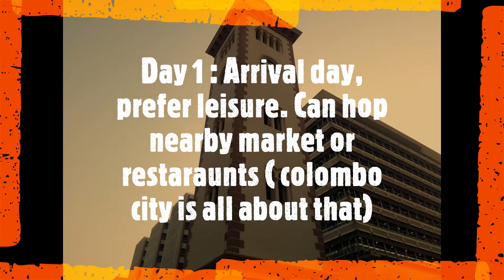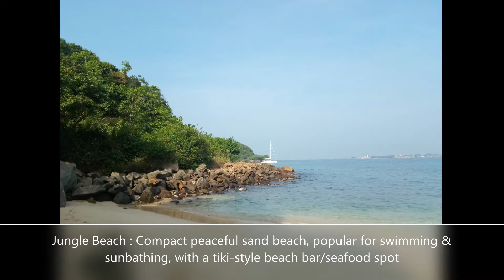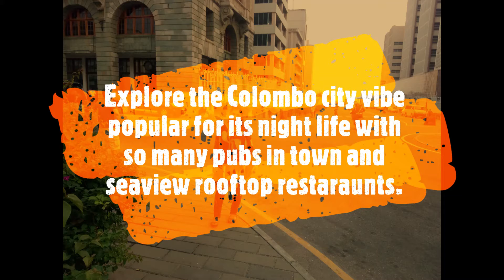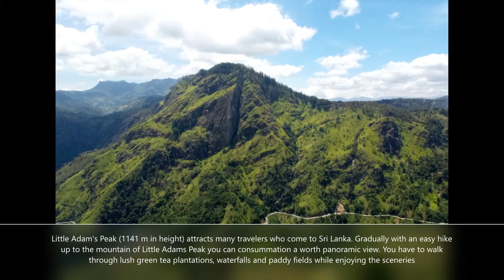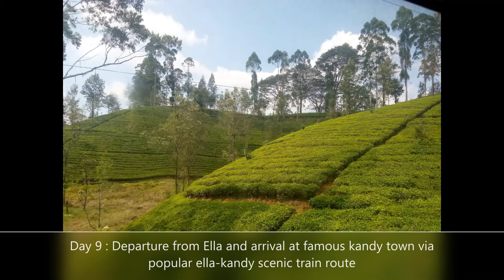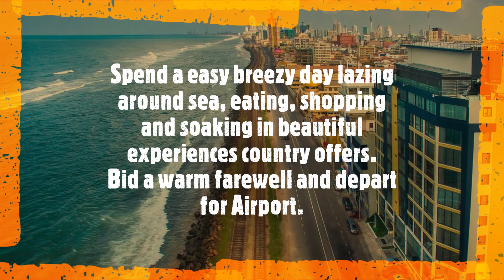Srilanka Itinerary (10N-11D) Colombo-Galle-Bentota-Ella-Kandy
Travel is not just a vacation. It is a fulfilling experience having a deeper and meaningful impact on life. It is the most effective and dynamic form of learning.
Offering budget-friendly travel itineraries with a luxury touch and combining local experiences.  Also would highlight cozy accommodations ( hotel/homestays/unique stays) experienced while traveling.
This channel will be also dropping some filmy stuff.